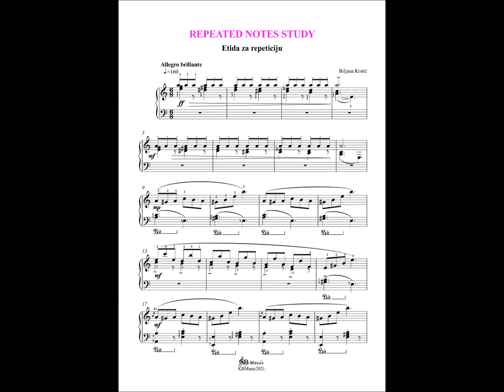Biljana Krstić Repeated notes Study - Etida za repeticiju